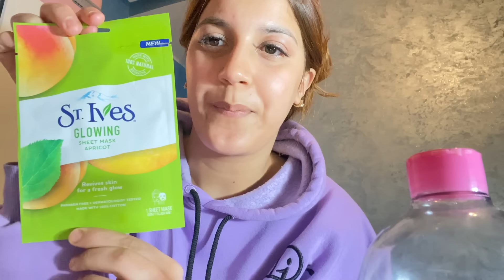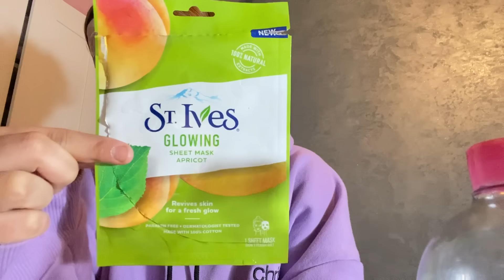تهليت فراسي:صبغت شعري💇‍♀️ و روتيني للعناية بالوجه💁‍♀️